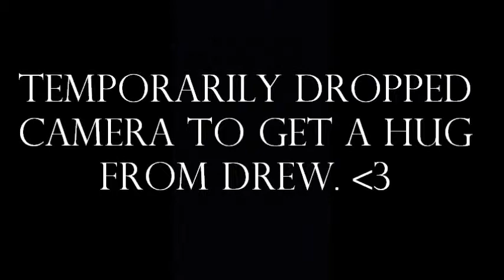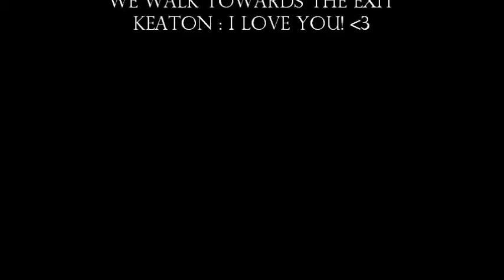Grace's Emblem3 Meet and Greet Video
video outlining my meet&greet with Emblem3 with my bff!